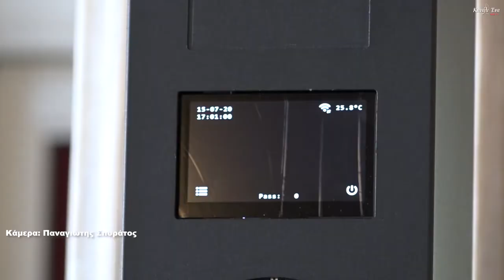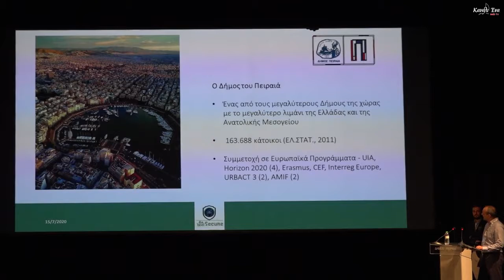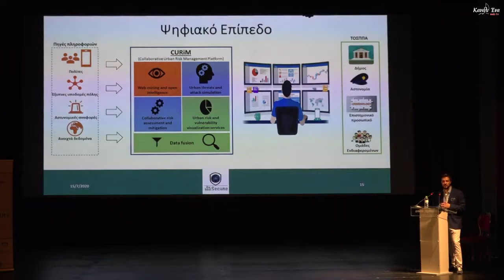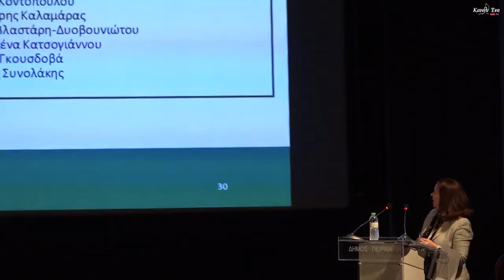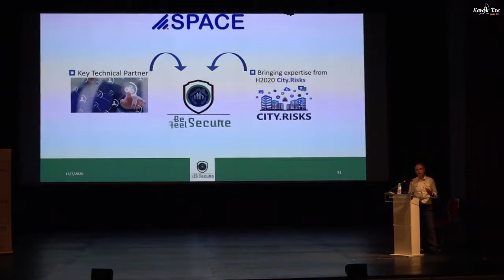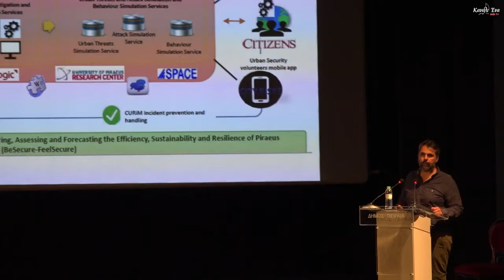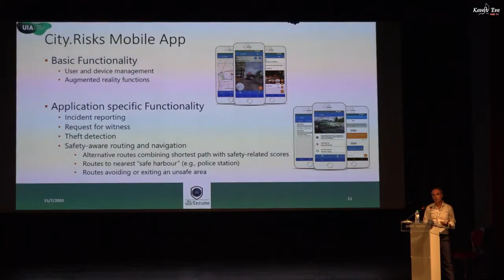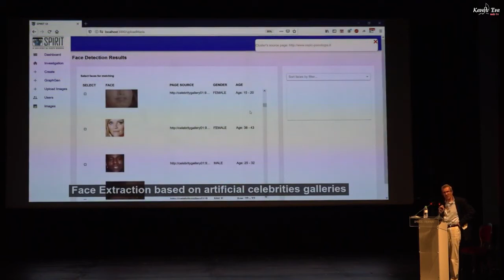Be Secure - Feel Secure (BSFS) - Launch Event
The Launch Event of the European Project Be Secure - Feel Secure (BSFS), led by the Municipality of Piraeus, took place on Wednesday, July 15, 2020, on the main stage of the Municipal Theater of Piraeus, in the presence of esteemed guests.

The Be Secure - Feel Secure Project (BSFS) is 80% funded by the European Regional Development Fund through Urban Innovative Actions (UIA) and its main objective is monitoring, evaluation and forecasting of challenges in the field of urban security, with the help of technology.

The event was inaugurated by the Vice Mayor of Communication-Promotion and Media of the Municipality of Piraeus Mrs. Andriana Zarakeli.
The Project Presentation section started with a greeting video on behalf of the UIA, by Mrs Camille Degryse.

The partners presented the BSFS project and their role in it, in order of appearance:
-  From the Municipality of Piraeus, the BSFS Project Manager Mr. Michail Bourmpos
-  The BSFS Technical Manager of the project Mr. Marios Zacharias, from Space Hellas
-  The UIA Expert of the project Mrs. Edna Peza Ramirez
-  From Panteion University, Professor of Criminology Mrs. Christina Zarafonitou
- From the Ministry of Civil Protection - European and Development Programs Management Service, the Police Director Mrs. Giannoula Halvatzi
- From SingularLogic Mr. Stelios Pantelopoulos
- From the University of Piraeus Research Center Mr. Christos Douligeris
- From Space Hellas Mr. Socrates Kostikoglou

The president of the Local Council for Crime Prevention (LCCP) of Piraeus, Authorized Municipal Councilor of Piraeus responsible for the Municipal Police, Mrs. Kyriaki Bourdakou opened the section about Urban Security.
The professor of Criminology & Director of the Laboratory of Urban Criminology, Scientific Officer for BSFS and Member of the LCCP of Piraeus Mrs. Christina Zarafonitou presented the topic "Current trends in community crime prevention in Greece". Brigadier General Protosilaos Kostazos from the Piraeus Police Directorate closed the session.

In the last section Technologies enabling Urban Security, the role of technologies in civil security was presented in detail, by the representatives of the partners.

For the University of Piraeus Research Center (UPRC) the researchers Mr. Spyros Papastergiou & Mr. Dimitris Kallergis, for Space Hellas IT, Applications and R&D Director Mr. Socrates Kostikoglou,  and for SingularLogic Dr. Costas Davarakis.

The event was conducted in line with Covid-19 dispersion measures.

Big and commercial districts are vulnerable for both inbound and outbound smuggling, street and organized crime.

The Be Secure Feel Secure (BSFS) project aims to reinforce urban security and promote positive perception of urban safety by providing strategies & tools to link the main urban security stakeholders & facilitate their collaboration in physical-and-cyber space.

BSFS will introduce the Local Council for Crime Prevention (LCCP), where the urban security city stakeholders will be represented (municipality, police, local chambers etc.) under the common goal to decide on activities and interventions that increase city resilience against crime. Under the supervision of the LCCP, BSFS will apply a number of spatial interventions, such as image management, target hardening following the CPTED “Crime Prevention through Environmental Design” model, accompanied by social activation strategies to enhance community cohesion and connectivity at neighbourhood level.

BSFS will also offer a digital platform enabling the assessment of combined physical cyber threats and the visualization of risks and other relevant activities through geospatial mapping to facilitate decision-making.

This project is co-financed by the European Regional Development Fund through the Urban Innovative Actions Initiative under grant agreement number UIA04-274.

~ Credits ~

Special thanks to our project's communication sponsor Kanali Ena 90,4 FM for the video production.